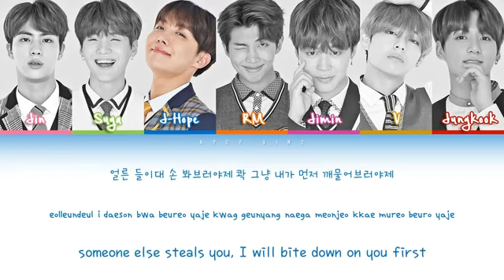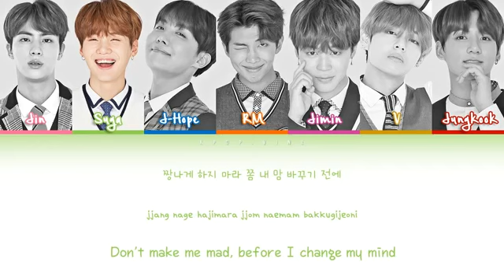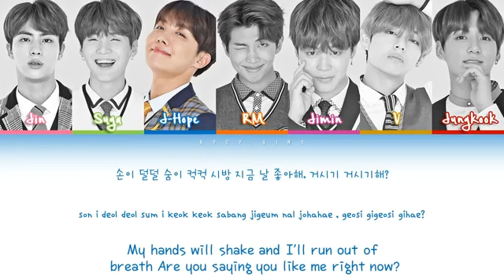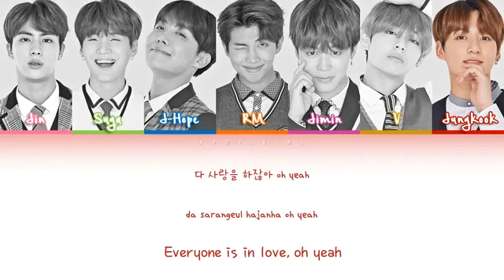BTS (방탄소년단) - 'Where Did You Come From' (어디에서 왔는지) (Color Coded Lyrics/Eng/Rom/Han)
** This song was requested by a lottt so pls enjoy it**

Audio from:

Lyrics From:

Korean: Bugs
Rom: Monster Bear @btsdiary
Eng: popgasa